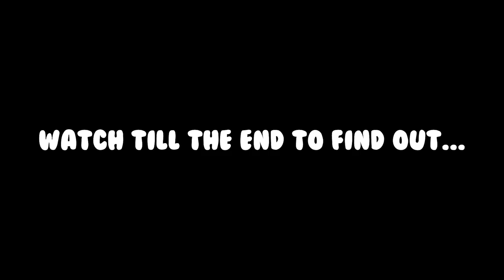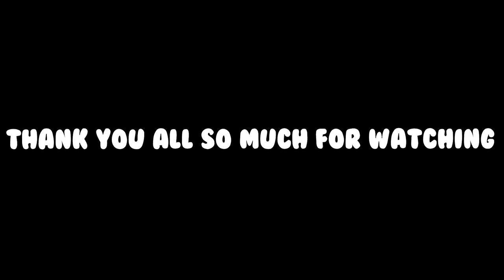I Spent $50,000 ROBUX in Roblox Blade Ball!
HARDWARE THAT I USE:
► MICROPHONE: SHURE SM7B
► MOUSE: RAZER VIPER
► KEYBOARD: STEELSERIES APEX PRO
► HEADSET: HYPER X CLOUD 2

it's free!

UNBOXING BLADE BALL